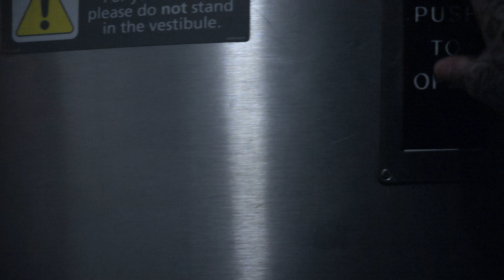Amtrak Ride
quick view of a ride from Philadelphia to Pittsburgh, the song is Sycamore Tree by Vernon Wray